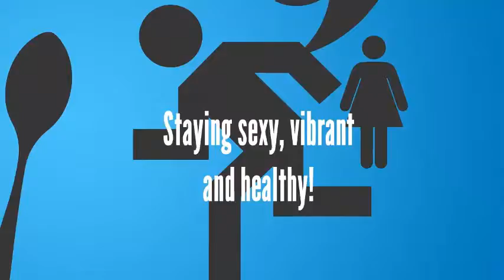136 Craig Sigl followup - Why your kids need some mental toughness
Join the Mighty Married Moms as we talk about mental toughness!

Wendy Williams,
Linda Tighe,
Deborah C. Owen,
Deborah Owen,
health,
marriage,
parents,
parenting,
kids,
children,
teens,
teenagers,
family,
families,
Craig Sigl,
mental toughness trainer,
mental toughness,
mindset,
sports,
athletics,